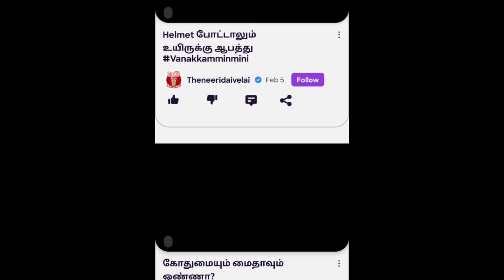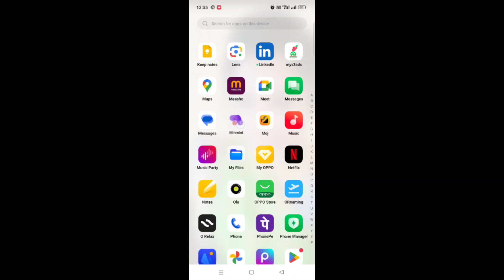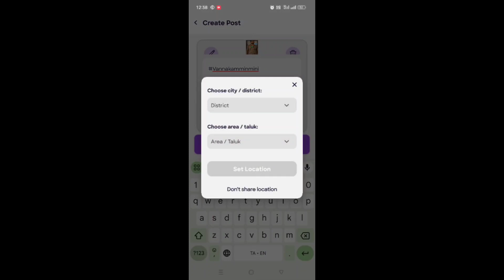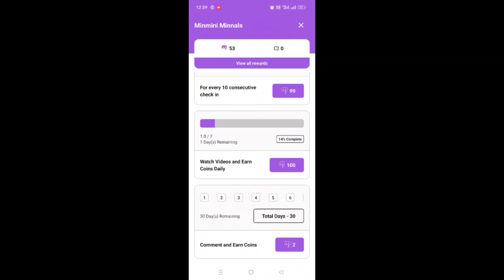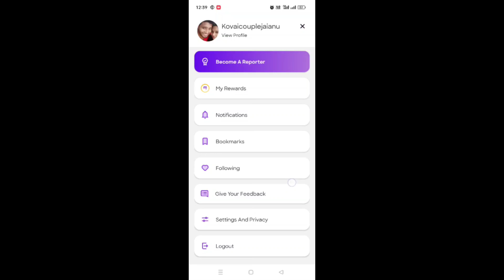Minmini app Tamil review and How to use it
This is minimini app link download to join

how to use minmini app
minmini app